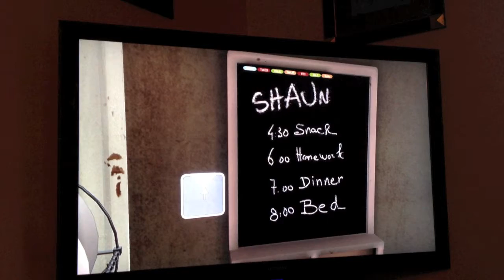Heavy Rain Walkthrough Part 7- 2 YEARS LATER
I deeply apologize for the poor audio quality. I have been using my iPhone 4S, but will be purchasing a Hauppauge HD PVR for i can record on my Mac.